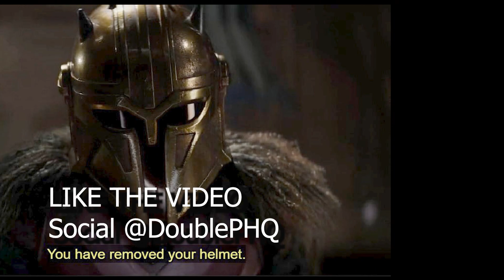"Traitor to Mandalore!" THE MANDALORIAN chapter 23 The Spies | s3e07 Review Recap Aftershow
In a stripped down podcast, we celebrate THE MANDALORIAN Chapter 23 The Spy.
Grogu gets a new ride!
MoffGideon gets a new outfit!
Ragnar gets a new dad?
The Disney+ Star Wars series is back for series 3 / season 3. Survivors come out of hiding.

Directed by
Rick Famuyiwa

Writing Credits
Jon Favreau ... (written by) &
Dave Filoni ... (written by)

Jon Favreau ... (created by)

George Lucas ... (based on STAR WARS by)

Pedro Pascal    ...    The Mandalorian
Katee Sackhoff    ...    Bo-Katan Kryze
Simon Kassianides    ...    Axe Woves
Mercedes Varnado    ...    Koska Reeves
Brendan Wayne    ...    The Mandalorian
Lateef Crowder    ...    The Mandalorian
Katy M. O'Brian ... Elia Kane
Giancarlo Esposito ... Moff Gideon
Carl Weathers ... Greef Karga
Emily Swallow ... The Armorer
Tait Fletcher ... Paz Vizsla
Xander Berkeley ... Gilad Pellaeon
Brian Gleeson ... Brendol Hux
Charles Baker ... Survivor Scout
Charles Parnell ... Survivor Captain
Chris Bartlett ... Nevarro Copper Droid

Produced by
Rick Famuyiwa    ...    executive producer
Jon Favreau    ...    executive producer (showrunner)

Ludwig Göransson
Joseph Shirley

Dylan Firshein

Casting By
Sarah Finn

Doug Chiang
Andrew L. Jones